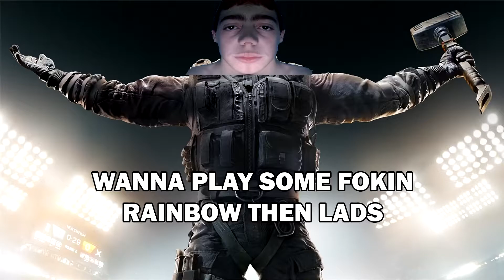Last Gamertage Of 2020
fraser